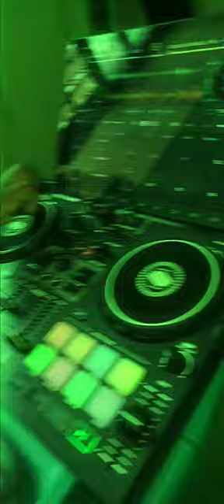Dj Bear x MxddXrDie - Bump 3X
Prod.Dj Bear x @brankybongmedia | Mixed by: @Kingazure
recorded @ MxddXrDie Studios (Dj Bears workstation) nyc
Video Producer: @Kingazure
Director(s) @yammi_bulah | @Kingazure
This Project Contains sample